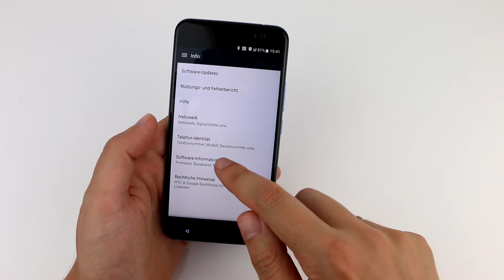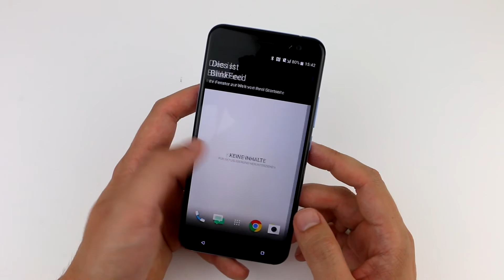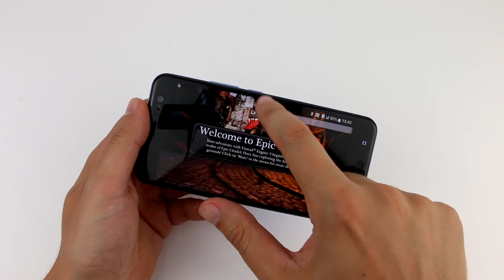HTC U11 | Impressions and UI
Take a look at the HTC U11.